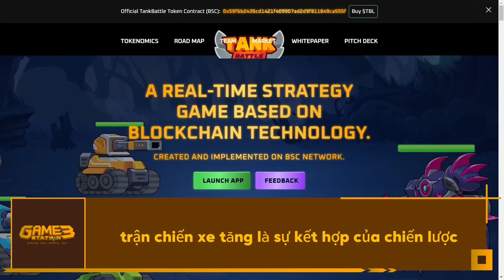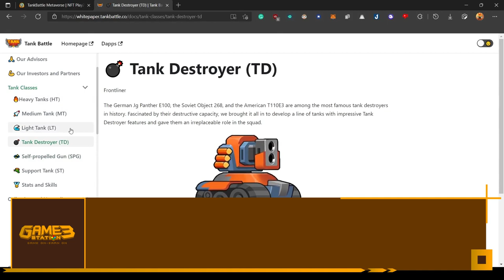TRÒ CHƠI THỰC SỰ TỐT! Đánh Giá Gameplay Alpha Test Trò Chơi NFT Chơi Để Kiếm Tiền Tank Battle